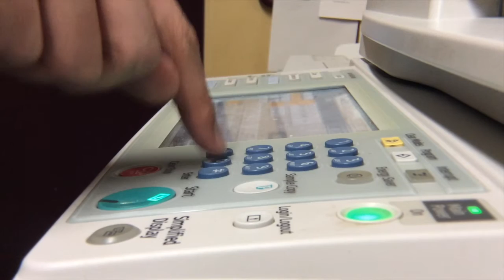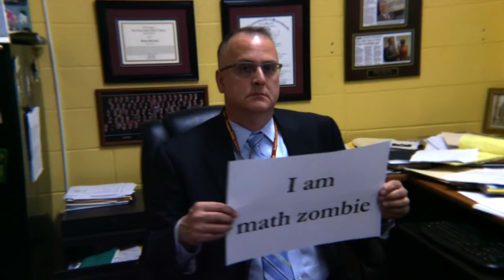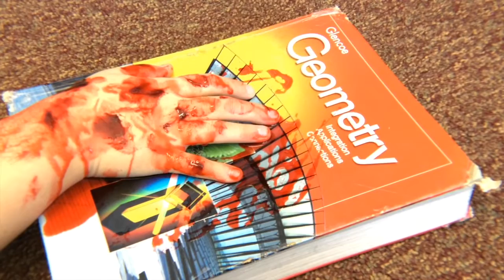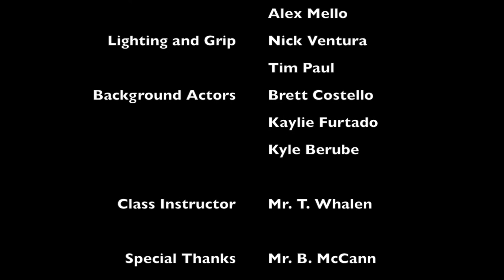"Mental Math - Part I" (2016)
Section 1 Class Film

Fundamentals of New Media
Joseph Case High School

Featuring:
Principal Brian McCann
Asst. Principal Chris Costa
Teacher: Il Chy